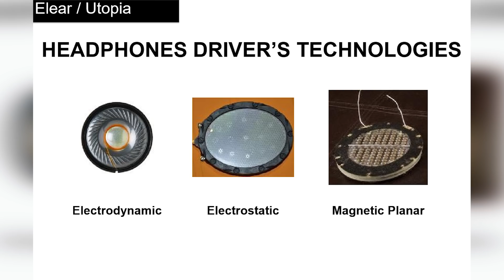พี่หลามรีวิว หูฟังระดับไฮเอนด์ Focal Utopia และ Focal Elegia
ชื่อยี่ห้อ Focal หลายคนคงคุ้นเคยกับชื่อนี้ โดยเฉพาะคนที่เล่นเครื่องเสียงบ้าน และเครื่องเสียงรถยนต์ Focal เป็นแบรนด์เก่าแก่จากประเทศฝรั่งเศส ก่อตั้งมาตั้งแต่ปี ปี 1979 โดยผู้ก่อตั้งคือ  Jacques Mahul วิศวกรที่มีความเชี่ยวชาญในเรื่องของการออกแบบดอกลำโพง เป็นผู้หลงใหลในเสียงเพลง ชื่นชอบการคิดค้นสิ่งใหม่ๆและ โดยในช่วงแรกตั้งแบรนด์ในชื่อ JMlab ต่อมาในปี 1990 ได้ร่วมงานกับ  Gérard Chrétien มาช่วยกันพัฒนาลำโพง จนกระทั่งในช่วงกลาง ยุค 90 JMlab ได้เปลี่ยนชื่อมาเป็น Focal-JMlab หรือ Focal ชื่อที่เรารู้จักกันดีนี่เอง

ปัจจุบัน Focal-JMlab เป็นแบรนด์ชั้นนำในการผลิตลำโพงและหูฟังในฝรั่งเศส
โดยโมเดลที่โดดเด่นมากๆของ Focal ก็คือซีรี่ส์ Utopia ซึ่งเป็นท็อปซีรี่ส์ทั้งหมดของ เครื่องเสียงบ้าน เครื่องเสียงรถยนต์ และหูฟัง ที่มีการนำเอาแร่ธาตุ Beryllium มาใช้เป็นส่วนประกอบของดอกลำโพง ซึ่งแร่ธาตุ Beryllium มีคุณสมบัติไม่เกิดการสั่นพ้อง(resonance) ทำหน้าที่สร้างเสียงได้ดีกว่า แม็กนีเซี่ยม และอลูมิเนียม มีราคาสูงกว่าทองคำถึง 8 เท่าในน้ำหนักที่เท่ากัน ทำให้ได้รายละเอียดเสียงที่ดีเยี่ยม และเที่ยงตรงเป็นอย่างมาก
 ในส่วนของหูฟัง Focal-Jmlab ได้เริ่มต้นเข้าสู่วงการหูฟัง เมื่อปี 2012 นี้เอง ดูเหมือนจะเป็นน้องใหม่ในวงการมากๆ แต่เนื่องจากประสบการณ์ ความรู้ และเทคโนโลยีในการทำลำโพงบ้านและรถยนต์ที่มีมานานเกือบ 40 ปี จึงทำให้หูฟังของ Focal กลายเป็นหูฟังระดับไฮเอนด์ เป็นที่ยอมรับของนักฟังเพลงระดับหูทองทั่วไป และมีสินค้าหลายซีรีส์ให้เลือกหา
 วันนี้พี่หลาม นำเอาหูฟังของ Focal มารีวิว 2 รุ่น

Focal Utopia
หูฟังระดับเรือธงท็อปซีรีส์ของ Focal ราคา 169,000 บาท
เป็นหูฟังชนิด On Ear แบบ Open-Back
น้ำหนัก 490 กรัมไม่รวมสาย
ก้านหูฟังเป็นคาร์บอนไฟเบอร์
Ear cup ฟองน้ำเป็น memory foam และ หุ้มด้วยหนังแกะแท้
มีแรงต้านทานอยู่ที่ 80 Ohms
ไดร์เวอร์40mm ทำจากแร่ Beryllium รูปทรง “M” – Shaped dome
ตอบสนองความถี่ได้ตั้งแต่ 5Hz – 50 kHz
สาย OFC (Optical Fiber Cable) ความยาว 3 เมตร
เสียง ย่านเสียงกลางพุ่งและเปิดกว้าง  เสียงร้องลอยเด่นแบบหวานๆ เสียงสูงปลายเสียงคม ชัด ไม่บาดหู ไดนามิคชัดเจน ส่วนเสียงเบส เน้นลึก กระชับเก็บตัวเร็ว ลงแบบสุดๆ เนื้อเสียงสะอาด เวทีกว้าง ฟังแล้วได้มิติเสียงที่ดีมาก

อีก 1 รุ่นคือ Focal Elegia
หูฟังระดับไฮเอนด์ ที่มีราคาไม่แพง 39,000 บาท
เป็นหูฟังชนิด On Ear แบบ closed-back
น้ำหนัก 430 กรัม ไม่รวมสาย
ก้านหูฟังเป็นอลูมิเนียม
Ear cup ฟองน้ำเป็น memory foam และ หุ้มด้วยผ้าไมโครไฟเบอร์
มีแรงต้านทานอยู่ที่ 35 Ohms
ไดร์เวอร์40mm ทำจากอลูมิเนียมผสมแม็กนีเซียม รูปทรง “M” – Shaped dome
ตอบสนองความถี่ได้ตั้งแต่ 5Hz – 23 kHz
สายเคเบิลความยาว 1.2 เมตร 3.5 mm TRS jack
เสียงที่ได้ พอเป็น closed-back เสียงเบส และย่านเสียงต่ำจะมีมวลชัดเจนมากขึ้น ให้ความรู้สึกถึงไดนามิคของเสียงที่พุ่งแรง เสียงกลางเปิดโล่ง เสียงนักร้องลอยเด่น เสียงแหลมคม พุ่ง แต่ชัดเจน ไม่บาดหู เหมาะสำหรับวัยรุ่นฟังเพลง